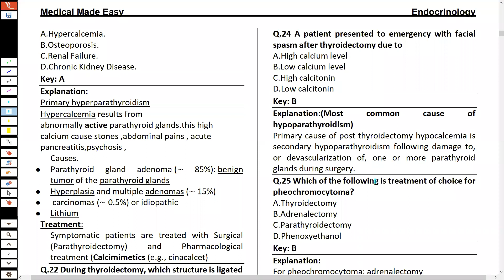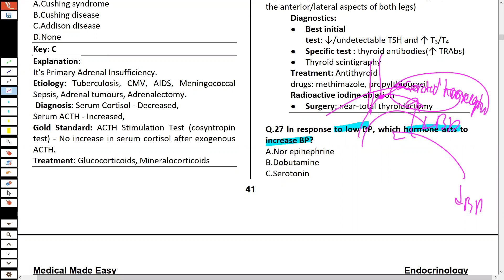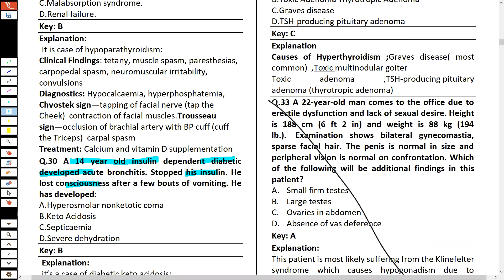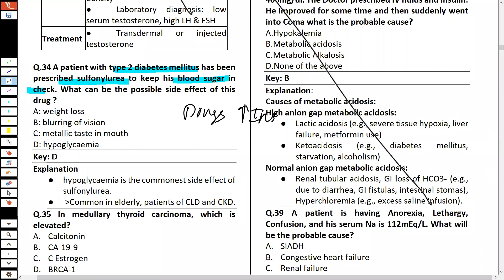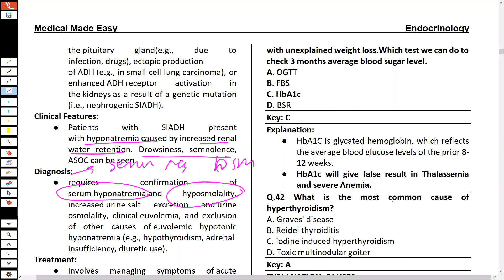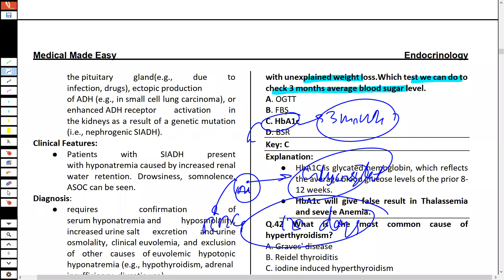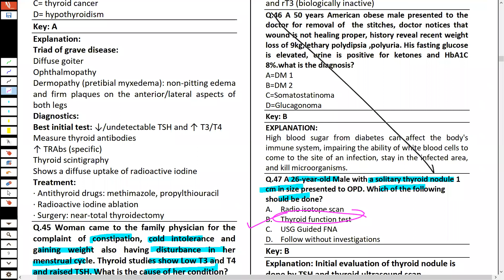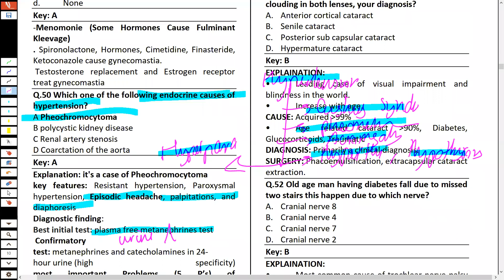Endo NRE past mcq 24 to 51 from medical made easy book By Dr Shaikh